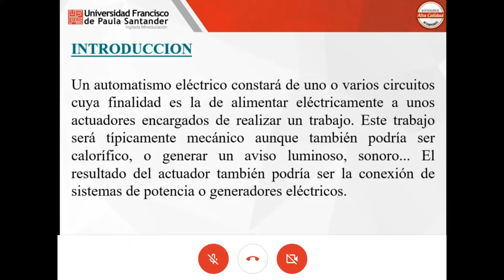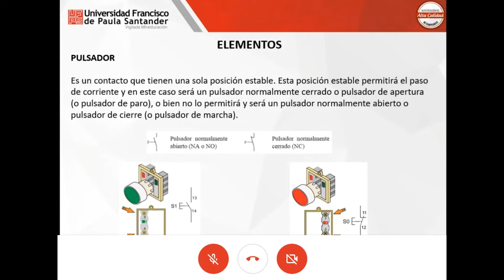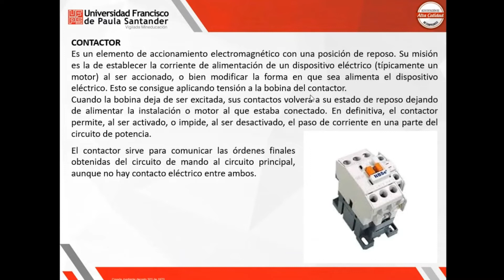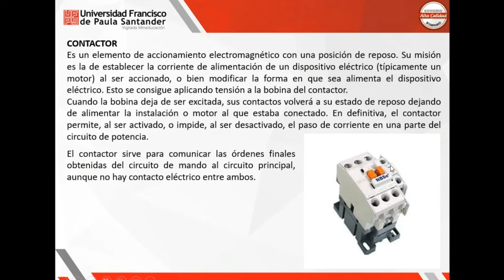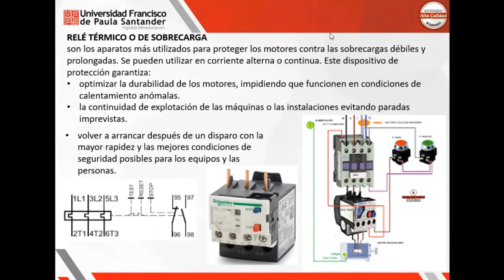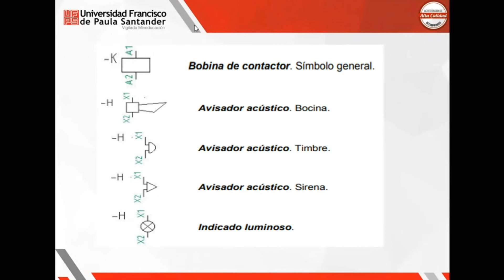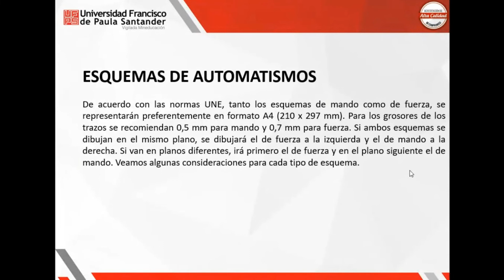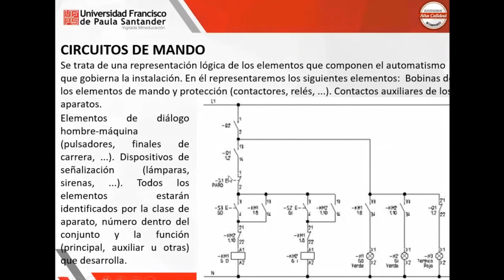Automatismos Eléctricos y Sus Elementos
Un automatismo eléctrico consiste de uno o varios circuitos cuya finalidad es la de alimentar eléctricamente a unos actuadores encargados de realizar un trabajo. Este trabajo será típicamente mecánico aunque también podría ser calorífico, o generar un aviso luminoso, sonoro, entre otros.

Clase dictada por el Ingeniero JOHNNY OMAR MEDINA DURAN
En la asignatura de Automatización.

Aula donde se verán los Automatismos Eléctricos y sus elementos.

Inicia con una Introducción sobre Automatismos Eléctricos
En el minuto 3:50 Habla sobre los Elementos  para Intervenir en un Automatismo Como los Pulsadores, Interruptores y Contactores.
En el minuto 13:27 Habla sobre las Partes Principales de Como esta compuesto estos Dispositivos.
En el minuto 16:37 Habla sobre  la Forma del Contactor.
En el minuto 19:39 Habla sobre  los criterios para elegir un Contactor.
En el minuto 23:03 Habla sobre el Rele Térmico de Sobrecarga.
En el minuto 25:10 Habla sobre la Simbología, Referenciado y Marcado de Bornes.
En el minuto 31:22 Habla sobre los Contactos Auxiliares .
En el minuto 32:30 Habla sobre Esquemas de Automatismos
En el minuto 33:55 Habla sobre Esquemas de Automatismos en Circuitos de Potencia
En el minuto 37:55 Habla sobre Esquemas de Automatismos en Circuitos de Mando.

Para Mayor Información este es el bloc de Él.

Las ediciones son por medio de Filmora 9 y son de mi Autoria.